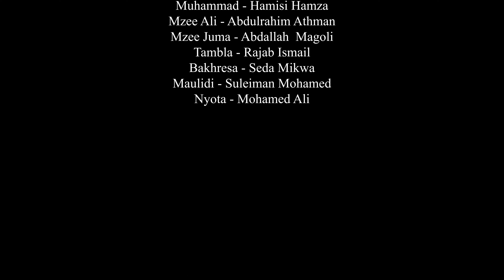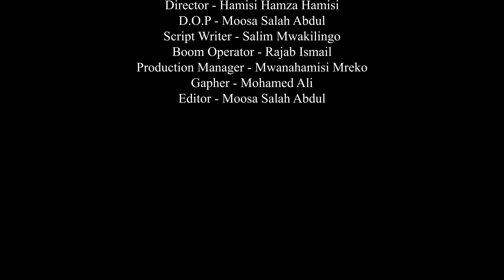UKOO - Episode 4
UKOO
Vituko, chuki, mapenzi, usaliti, tamaa, uchawi na uongo. Ni tamthilia inayotuonyesha jinsi ukoo mmoja unavyofanyiana visa ili tu kunufaika na alivyoviacha marehemu. Je ni nani atakae nufaika?? Usikose kufuatilia mwanzo wa tamthilia hii mpaka mwisho🎬